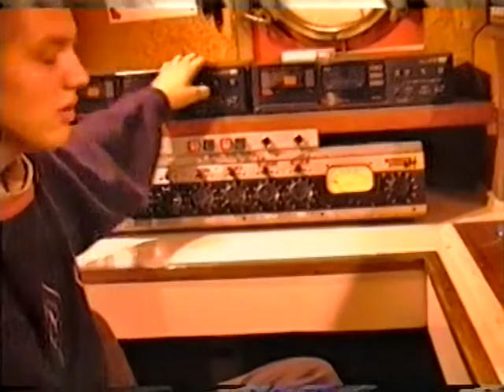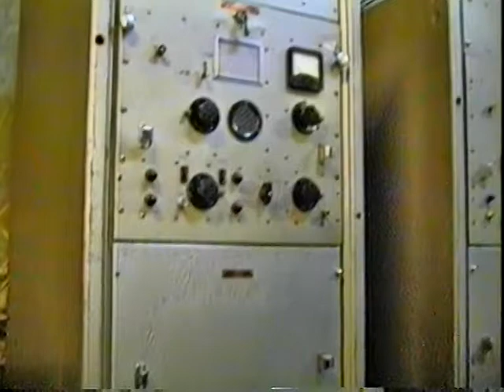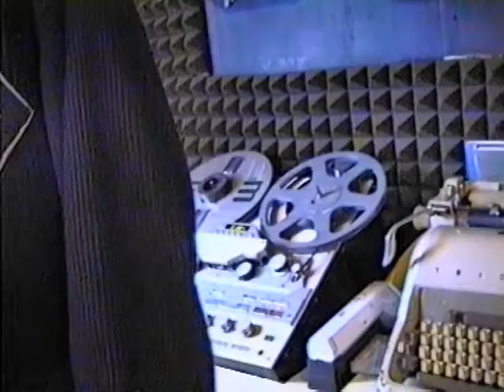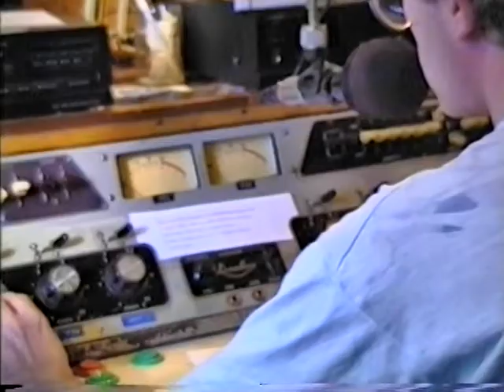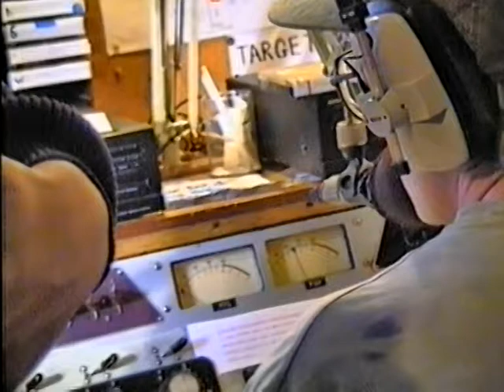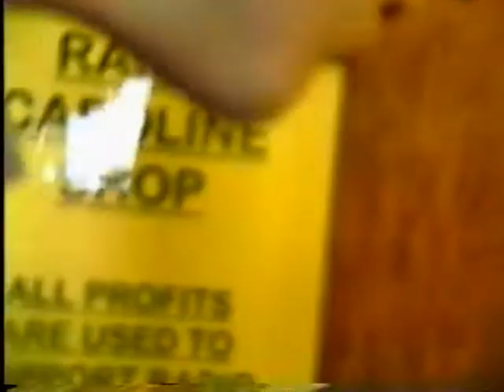Radio Caroline: Ross Revenge in London 1995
Back in 1995 the famous Radio Caroline sailed up The Thames and began broadcasting (with a temporary licence) from the heart of Londons docklands. Still fitted with original equipment that had been wrecked by the Department of trade and Industry. This is a fascinating short tour aboard the home of Caroline, The Ross Revenge. Thanks go to Rob for the tour